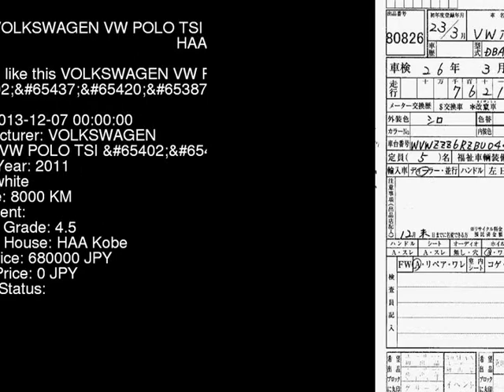2011 VOLKSWAGEN VW POLO TSI_ 6RCBZ - Japanese Used Car For Sale Japan Auction Import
2011 VOLKSWAGEN VW POLO TSI_ 6RCBZ - Japanese Used Car For Sale Japan Auction Import 6RCBZ,VOLKSWAGEN,VW_POLO,TSI_,HAA Kobe,jdmvip,vip,jdm,cars,japan,jdmvip.com,japanesecars,usedcars Japanese Used JDM Car For Sale At Auction in Japan for Import